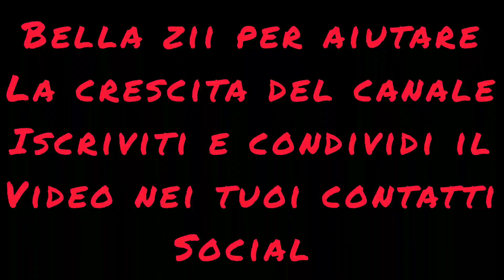INCONTRI MATTI IN VIAGGIO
Per un caffè lascio qui sotto il link PayPal  grazie mille ziii😜.